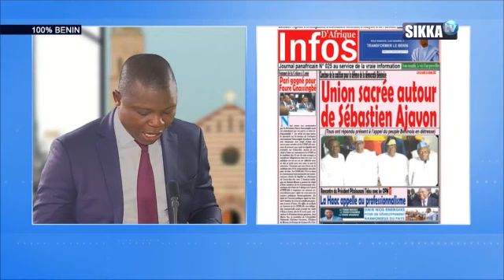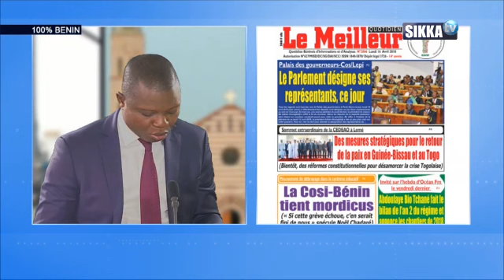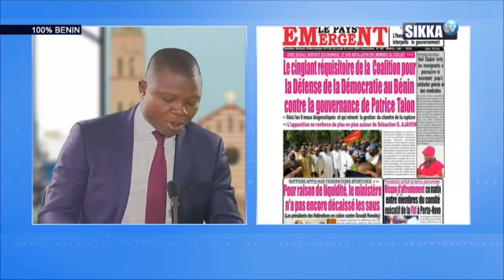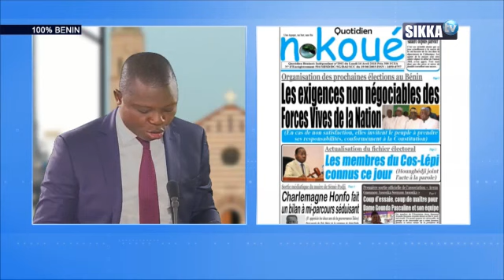REVUE DE PRESSE DU 16 04 18